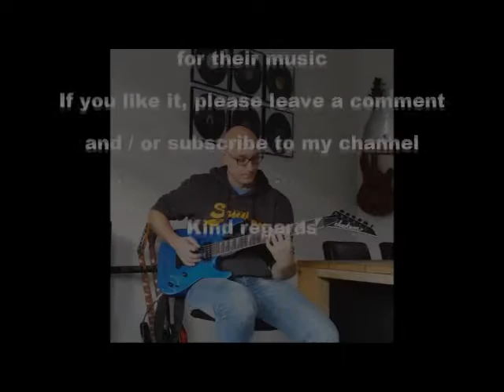Stone Sour - Gimme Shelter (guitar cover and lyrics)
My cover of Stone sour's cover of the Rolling Stones song.

Hope you enjoy it, I had a great time making it.